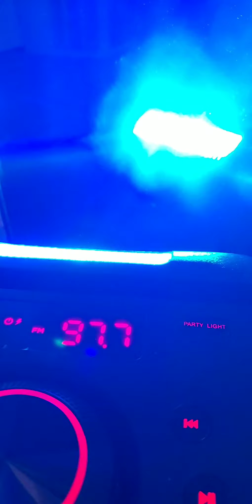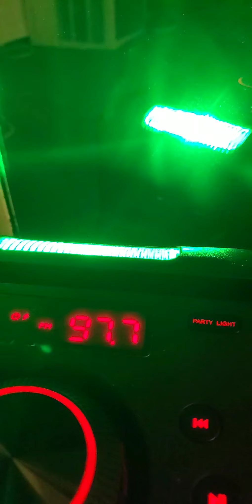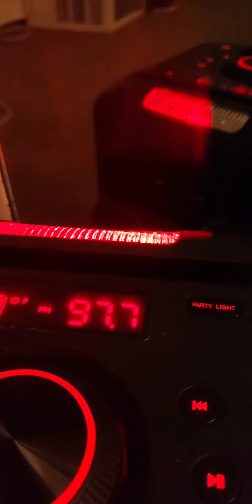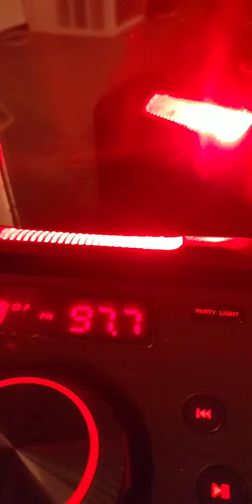She just moved to LA [UCLA] RL Grime